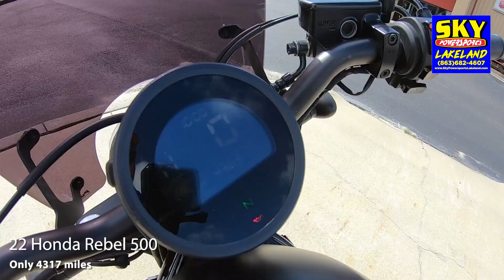Pre-owned 2022 Honda Rebel 500 - Only 4317 miles